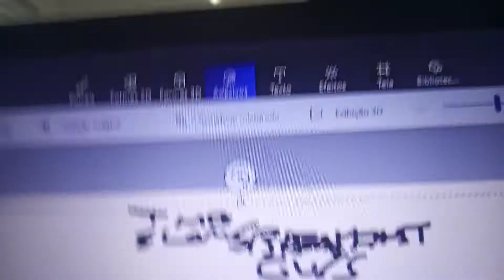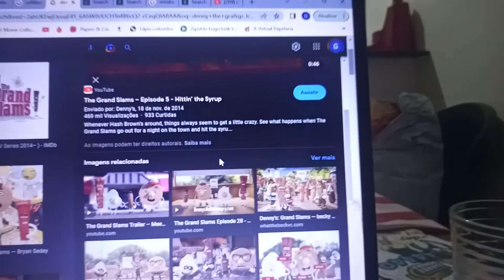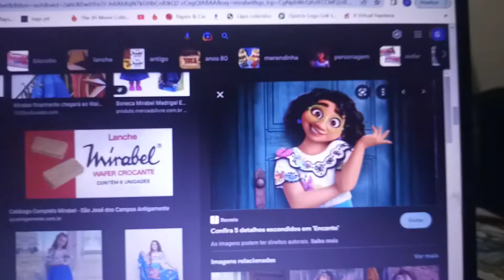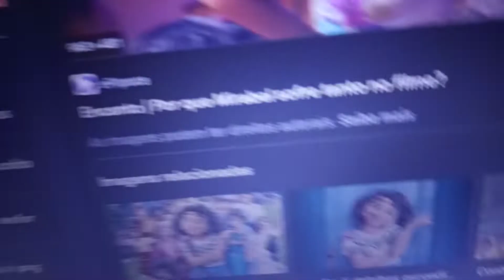GTA - the slams breakfast guys (tv séries 2022) official trailer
the slams breakfast guys - 30/9/2022